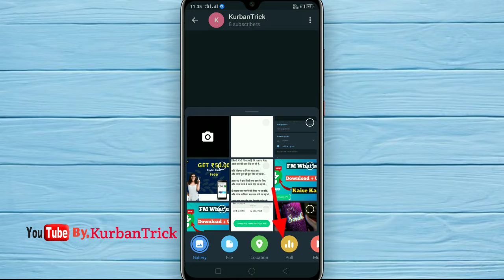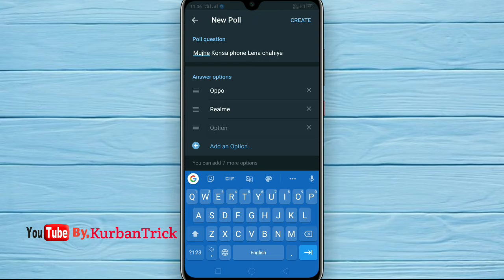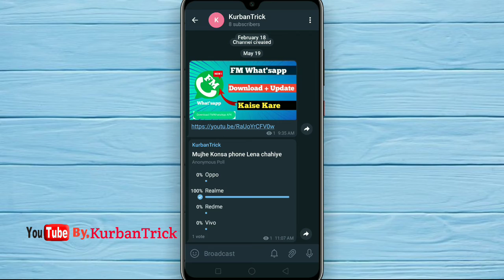Telegram Me Poll Post Kaise Kare || How to create Poll in Telegram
🧶 Importad Note 🧶

DOSTO Agar Aap Hamari Video Se Kuch Bhi Sikhte Hai ya Hamari Video Apko Thodi Bhi Informative Lagti Hai To AP Plzz Us Mehnat Ka Fal Jarur De Dijiyega Dosto Ek YouTuber Aapse kuch Sikhane Ka Paise Nahi Mangta Hai Sirf Aap Ek Subscribe Kar Dijiye To Hamara Mehant Safal Ho Jayega To Plzz Subscribe Kar K Jaana Dosto